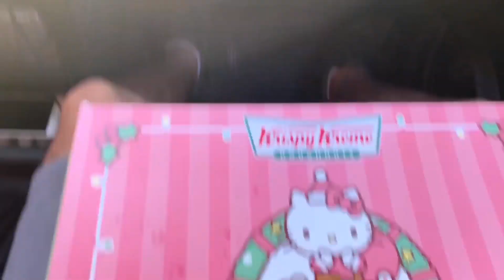Regalando Donas Krispy Kreme en Apatzingán